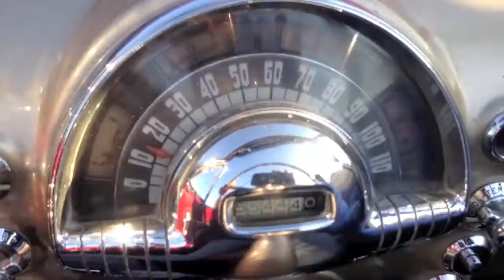RARE 1949 OLDSMOBILE SERIES 98 FUTURAMIC CONVERTIBLE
5 Day No Reserve Ebay Auction
EBAY SELLER ID BAYAREAMIKEB